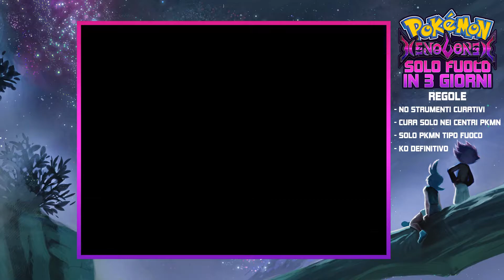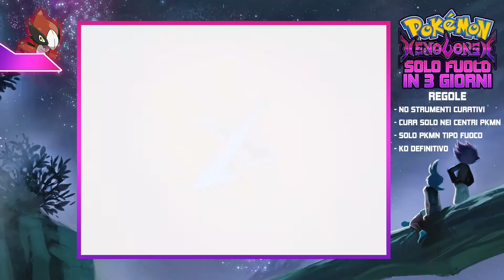POKÉMON XENOVERSE ma in 3 Giorni con Solo tipi Fuoco - Giorno 1